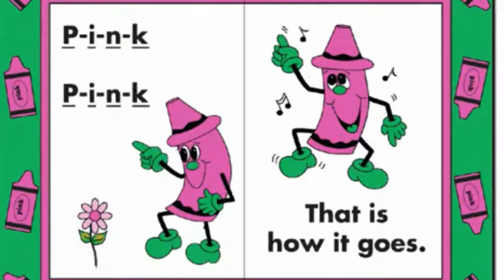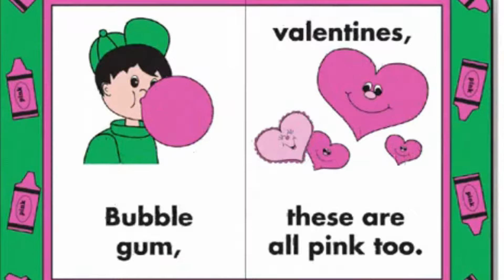Pink Song | Color Songs for Kids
Color Pink Song : Frog Street